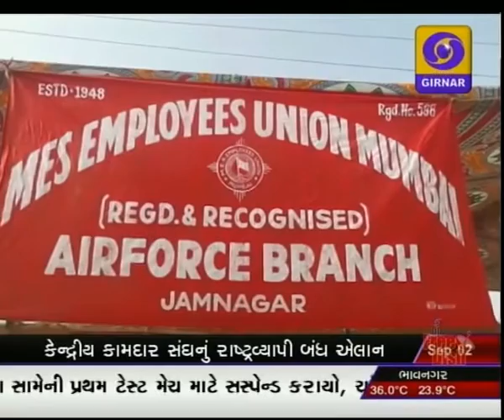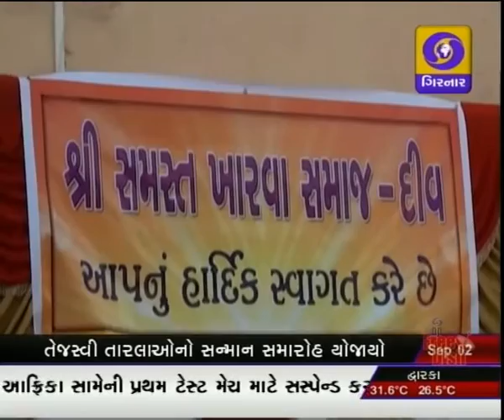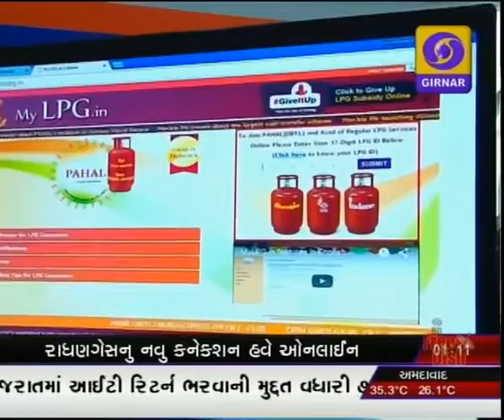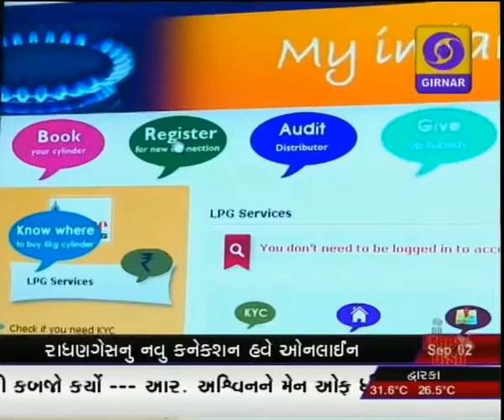LATEST GUJARATI NEWS AT 1.00 PM ON DD GIRNAR DATE 02-09-2015